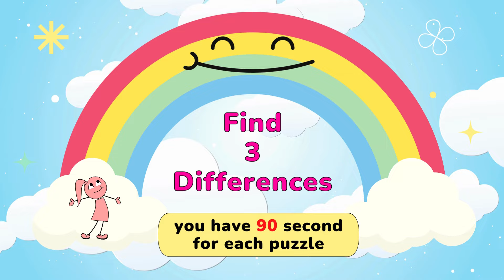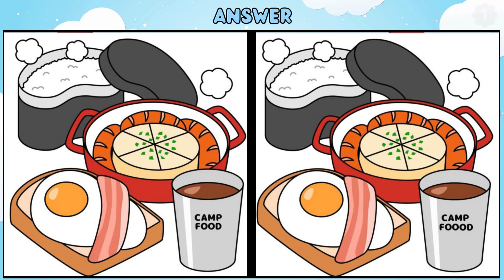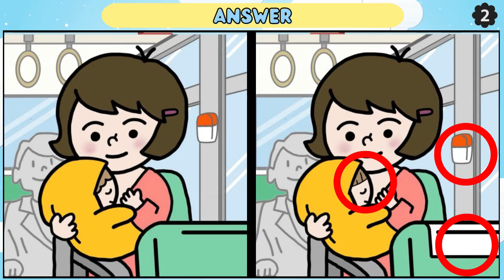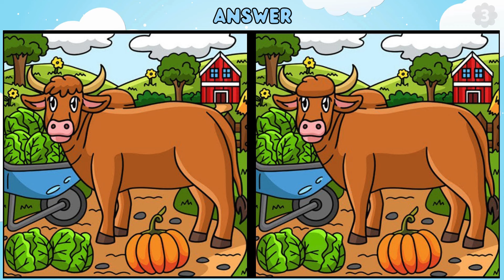Find the Difference: No One Can Find The Difference 【Spot the Difference】